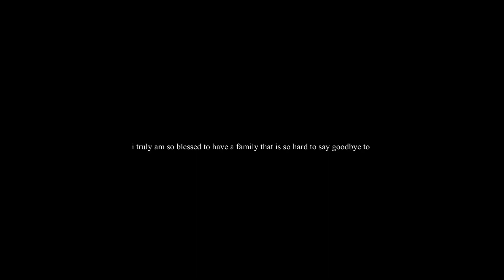COLLEGE DORM MOVE IN | freshman year @ the university of georgia | bianca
COLLEGE DORM MOVE IN | freshman year @ the university of georgia | bianca. HAPPY FIRST COLLEGE VIDEO!

music (in order):
on VLLO

🍵 chapters:
0:00 intro

camera: sony VH- 1
editing: VLLO and iMovie

🪴other socials!

🌷about me!
name: bianca
age: 17
grade: senior
ethnicity: haitian / jamaican
sub count: 649
sub goal: 650

🌞 i wish you all the best! you are so loved 💕 -bianca

🛼tags!